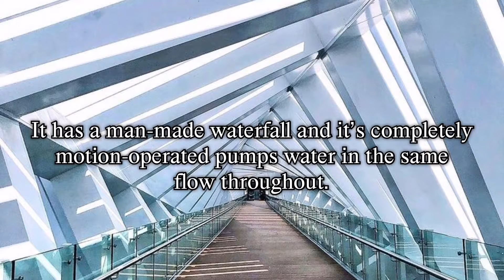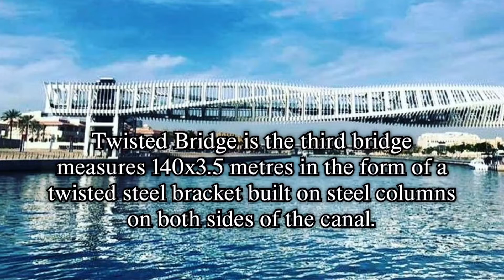Dubai Water Canal Beautiful Spot | Simply Glendz